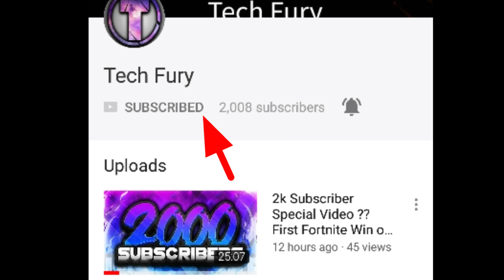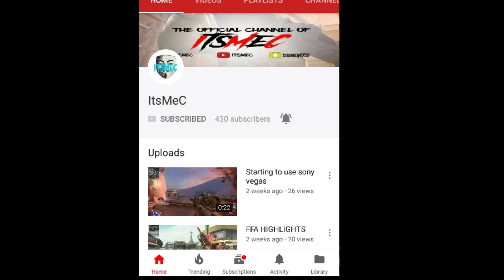ShoutOut Series?? ItsMeC